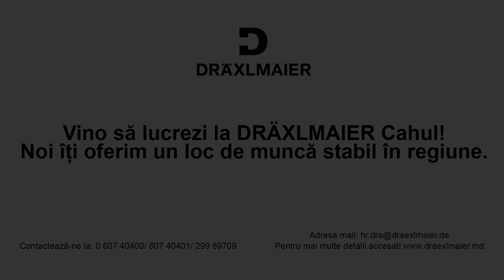Vino la DRÄXLMAIER Cahul!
Noi oferim un loc de muncă stabil în regiune.